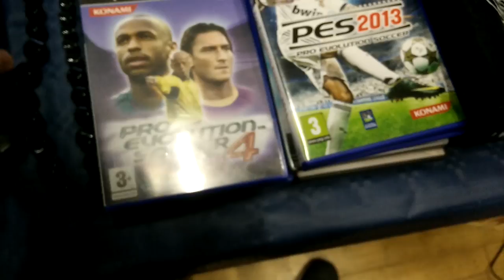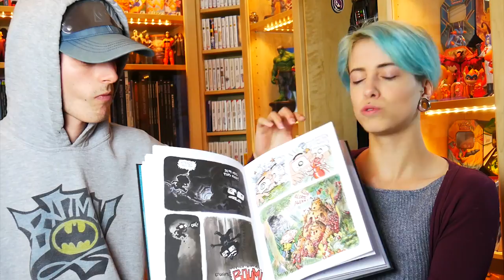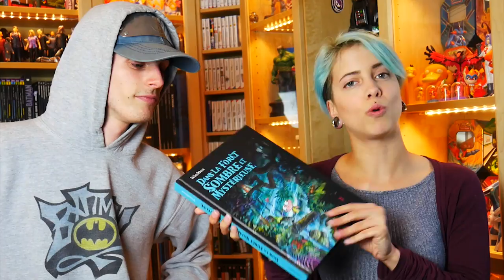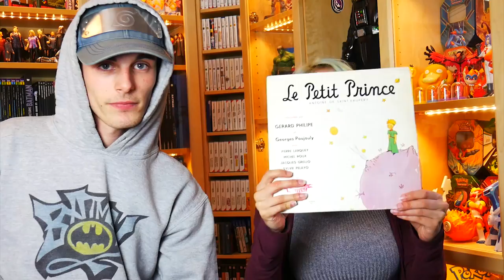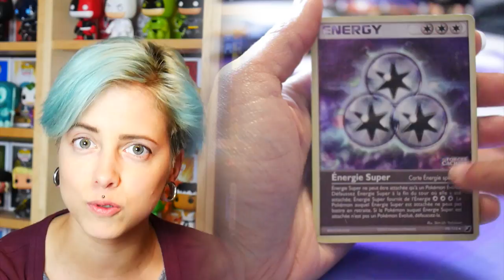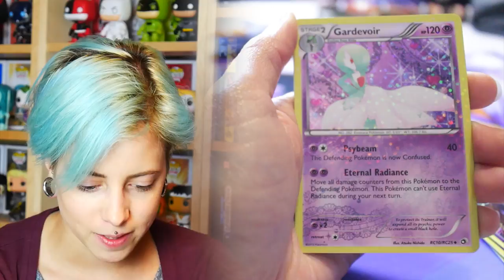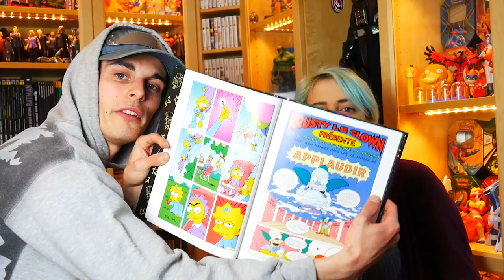[VIDE GRENIER GEEK] 07/05/17 - 🗡🥋 NINJA ! 🥋🗡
Retrouve désormais la A&S Family sur Facebook et Twitter !! Fb Twitter Follow nous !
Aujourd'hui petit Vide Grenier des familles avec Aless et Sandar !
Partage et laisse un commentaire pour soutenir la A&S Family ! ♪♫ Brawlllouahouhaouhabrthui ♪♫ (this is the generic) A&S Family